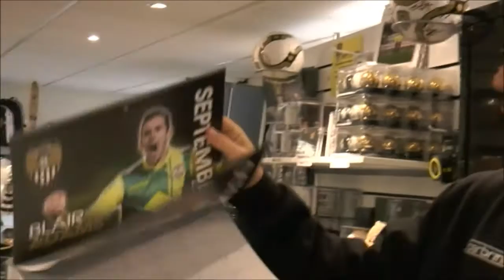Ronan And Nobsa Review The Club Calendar...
Ronan Murray and Liam Noble take a close look at this year's club calendar.

You can buy the calendar online through the online store.

Meanwhile look out for a special feature with the pair on Magpie Player soon.